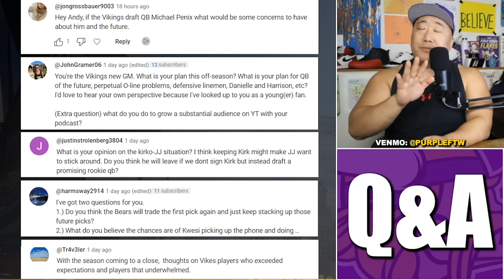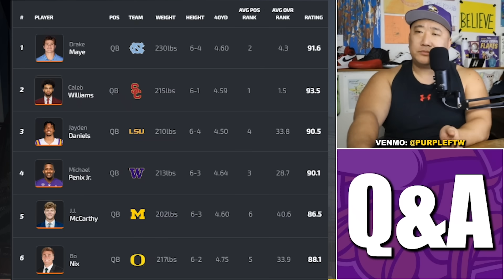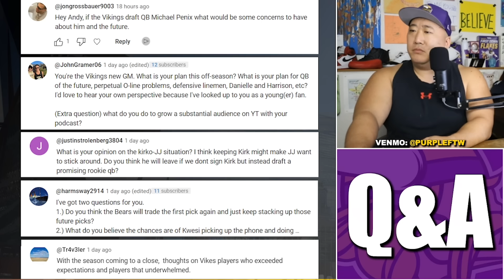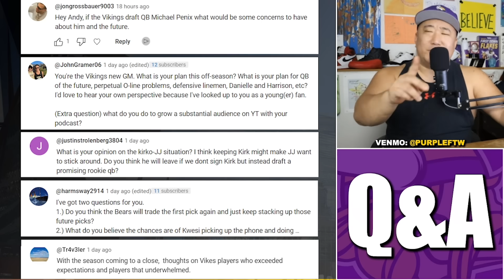5 Good Vikings Questions: Future of JJ with Kirko? Penix Jr? Over and Underachievers for 2023?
Our daily(ish?) Jeromes Minnesota Vikings Q&A session.